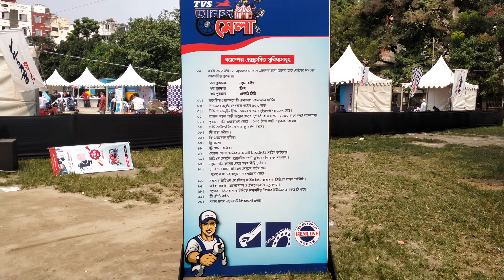Tvs Bangladesh আনন্দ মেলায় কিছুটা সময় | মোহাম্মদপুর ঈদগা মাঠ, ঢাকা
এটা Tvs বাংলাদেশ কতৃক আয়োজিত Tvs আনন্দ মেলার ভিডিও । এটির আয়োজন করা হয়েছিল ঢাকার মোহাম্মদপুরের ঈদগাহ মাঠে । একেবারে এরাবিয়ান ষ্টাইলে, পুরাই অস্থির আয়োজন ছিল । ধন্যবাদ সবাইকে